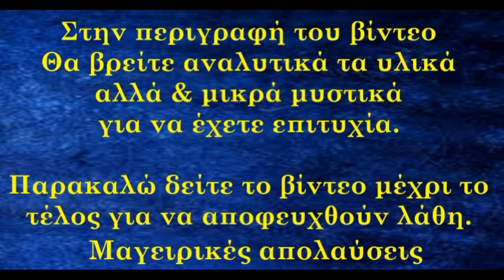Άρτοι - Αρτοκλασία υπέρ υγείας με γλυκάνισο. Ακολουθείστε το βίντεο & θα έχετε σίγουρη επιτυχία 100%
Άρτοι - Αρτοκλασία υπέρ υγείας με γλυκάνισο. Ακολουθείστε το βίντεο & θα έχετε σίγουρη επιτυχία.
Breads - Healthy bread with aniseed. Follow the video & you will have sure success.
Υλικά συνταγής
2 κιλά αλεύρι για όλες τις χρήσεις
1300γρ χλιαρό νερό
100γρ νωπή μαγιά η 4 φακελάκια ξερή
150γρ σπορέλαιο
300γρ ζάχαρη
40γρ ούζο
40γρ γλυκάνισο
30γρ αλάτι
Άλλα υλικά
250γρ αλεύρι για το δούλεμα
100γρ άχνη ζάχαρη
Ανθόνερο για ψέκασμα
Ψήσιμο
Οι μικροί άρτοι 20 λεπτά αέρα στους 170 η αντιστάσεις 180
Ο μεγάλος 45-50 λεπτά αέρα στους 170 η αντιστάσεις στους 180. (αν δείτε ότι παίρνει πολύ χρώμα βάζετε λαδόκολλα με αλουμινόχαρτο από πάνω)
Recipe ingredients
2kgr of all-purpose flour
1300g warm water
100g of fresh yeast or 4 sachets of dry yeast
150g seed oil
300g of sugar
40g of ouzo
40g of anise
30g of salt
Other materials
250g flour for work
100g powdered sugar
Flower water for spraying
Baking
The small breads 20 minutes of air at 170 or resistances 180
The big one 45-50 minutes of air at 170 or resistances at 180. (if you see that it gets a lot of color, put parchment paper with aluminum foil on top)